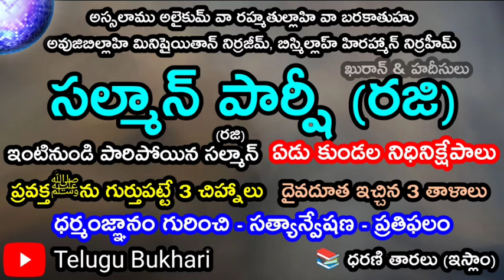Salman the Persian, salman farsi